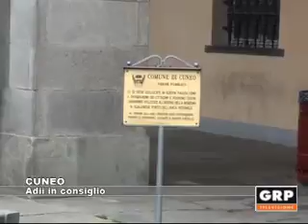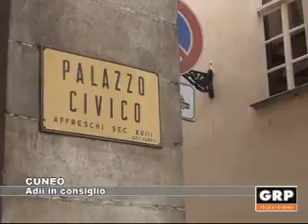Cuneo: Adii in consiglio - GRP Televisione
E' iniziato ieri sera a Cuneo il Consiglio Comunale, che proseguirà stasera. Dopo l'addio di Domenico Giraudo, ecco le dimissioni di Erio Ambrosino: entrambi sono ex assessori della giunta Valmaggia. Borgna, intanto, è sempre più solo